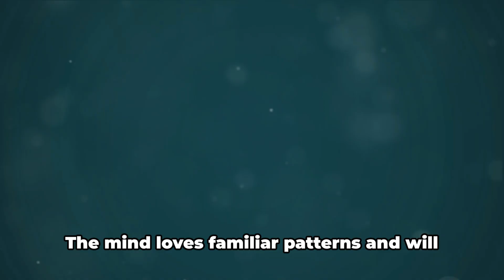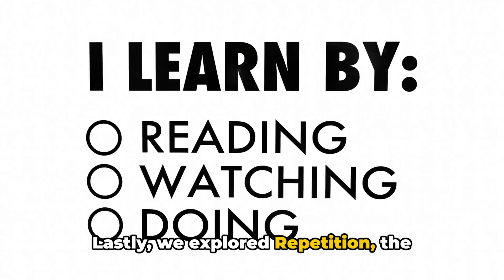Master Your Memory - Top Memorization Tips (3 Minutes)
Memory Marvels: The Impact of Mastering Your Memory Skills

Mastering your memory is essential for learning, productivity, and overall cognitive function. In this video, we share top tips and techniques for enhancing your memorization skills, unlocking your memory potential, and boosting recall abilities. Join us as we explore memory hacks, memorization magic, and the impact of mastering your memory on daily life and success.